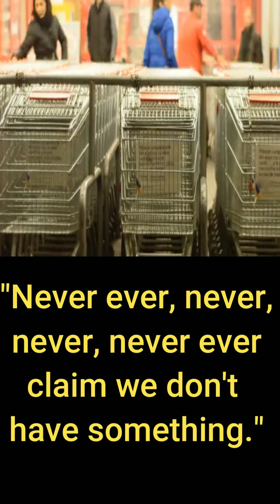💵Do This For Up To $500 A Day High Paying Online Jobs ~ Out Of Stock Joke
If you are willing to perform simple online tasks, watch Do This For Up To $500 A Day High Paying Online Jobs ~ Out Of Stock Joke.  Internet access is required.
Please read on...

This video is an example of what I am doing with a new TikTok channel which is creating
FACELESS videos to drive traffic and with a couple of tweaks, you can also post them on YT.  My first video on TT got 242 views in 12 hours, not bad for starting from scratch, from zero.

If you are not making videos or if you are not on TikTok, I urge you to follow this training. You are going to get a whole lot more than simple video creation.  As you may know, it takes more than creating videos for this to work. You will get to see the whole process from keywords to titles to thumbnails...there is a way to do your thumbnail for TT. you will see how, intro, outro, how to start with keywords, and much more and never be on camera, never do a voice-over, and never spend any money.

Ultmiate Video Editor!  My favorite video creator and editor also does cartoons,
text-to-speech, doodle cartoons, and more.  Use this link and save.

Have FUN making money online with Swagbucks.  Get paid to play games, shop, watch videos, and much more

Truly Passive Income!